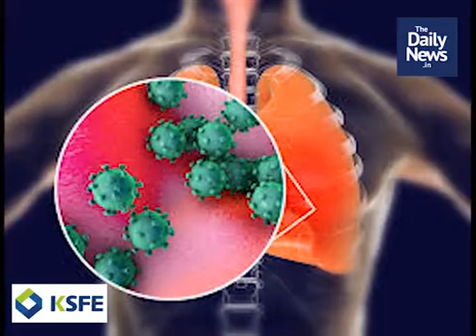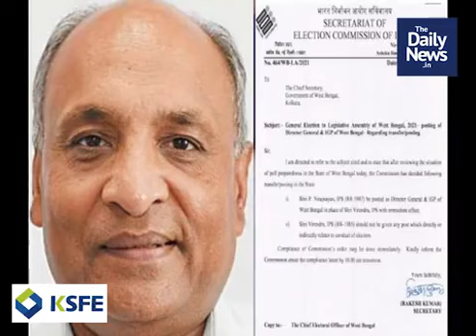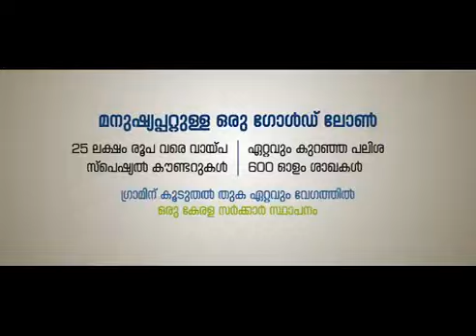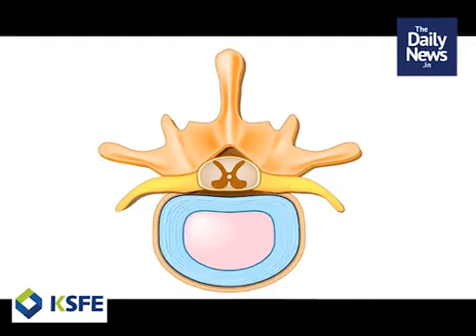പ്രഭാത വാര്‍ത്തകള്‍ | മാര്‍ച്ച് 10